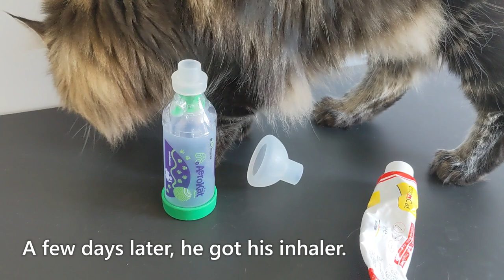Our cat has asthma | How to use AeroKat | Norwegian Forest Cat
This video is about our experience with feline asthma and it doesn't contain medical advice. If your cat has asthma or any other symptoms, please make an appointment with your vet for a consultation.

Roy was diagnosed with feline asthma in July 2021. His diagnosis was frightening and a relief at the same time as we finally knew why he was coughing so much. Roy was amazing during the inhaler training. He was mostly confused about the whole thing but he enjoyed getting more snacks. In the end, he got used to it and it's part of our life now.

00:00 Diagnosis
00:41 Inhaler training
02:13 How is Roy doing now?

The treat we used during the inhaler training: GimCat Multi Vitamin Paste

  - Amaranth Cove: Passing Souls

Roy and Moss are Norwegian Forest Cats from Hungary living in Switzerland.